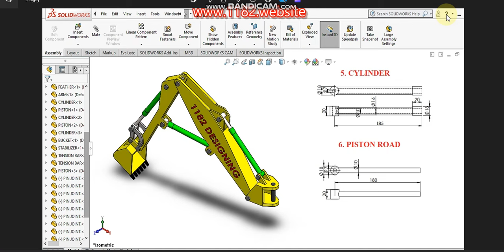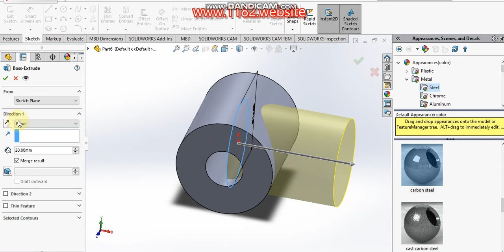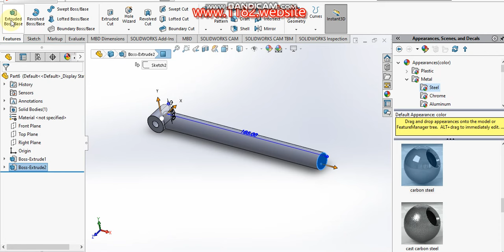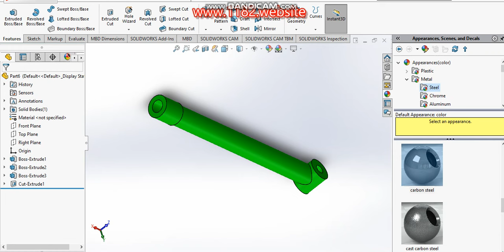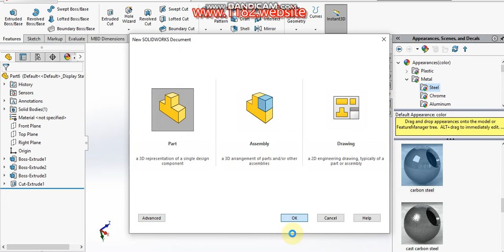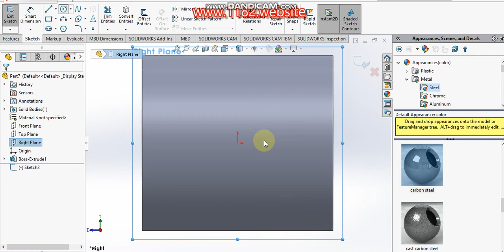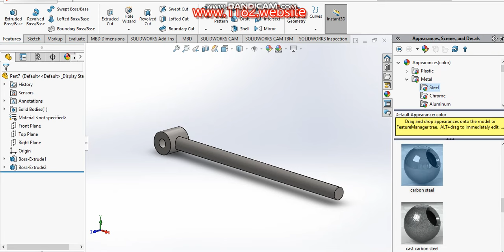"SolidWorks Tutorial: JCB Controller Part Design for Beginners" 5.Cylinder 6.Piston Road